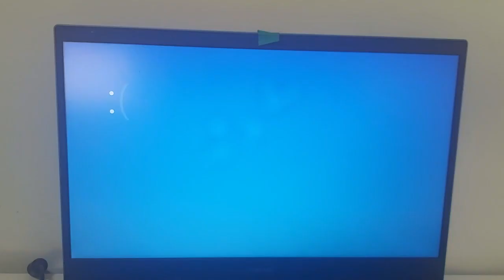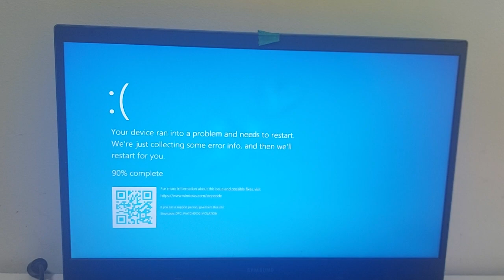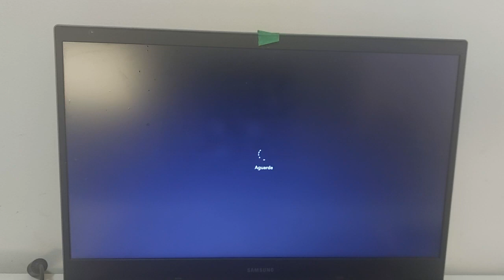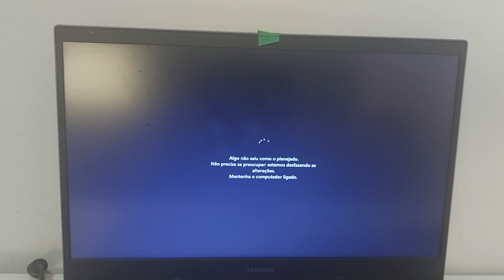As you can see: I got BSOD! :D XD